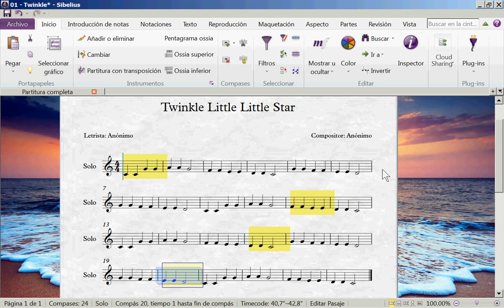Curso de Sibelius Ultimate | 110 - Inicio - Suprimir Todos los Resaltes